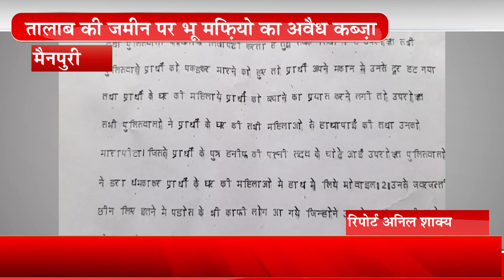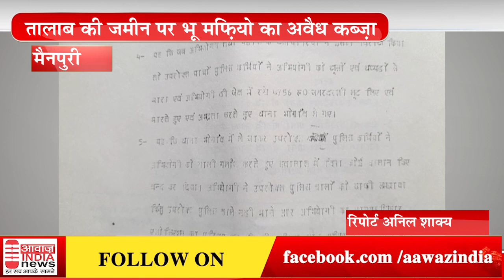मैनपुरी तालाब की जमीन पर भू मफ़ियो का अवैध कब्ज़ा ग्रामीणो ने जिलाधिकारी को ज्ञापन सौपा